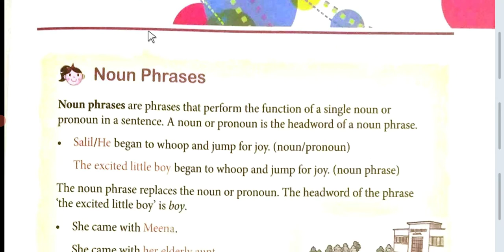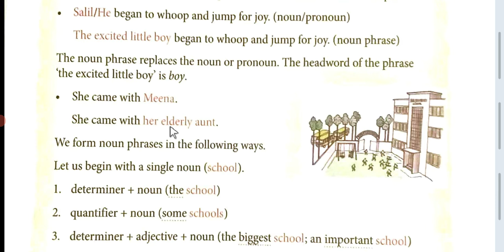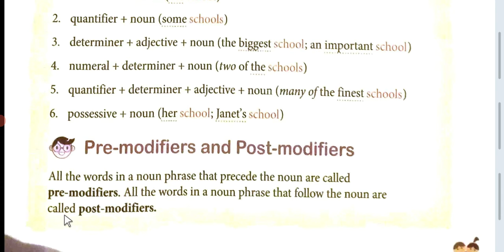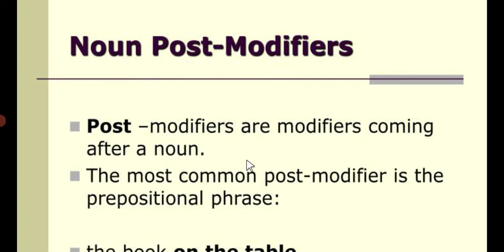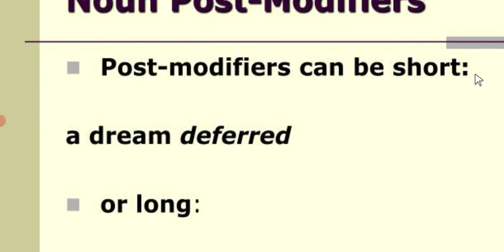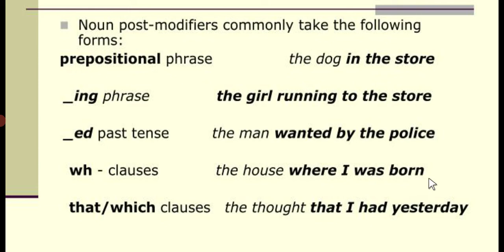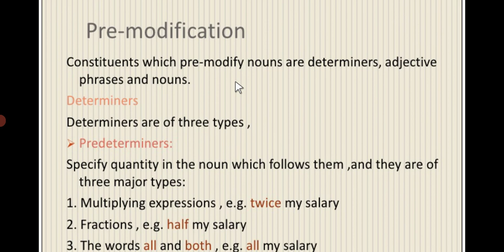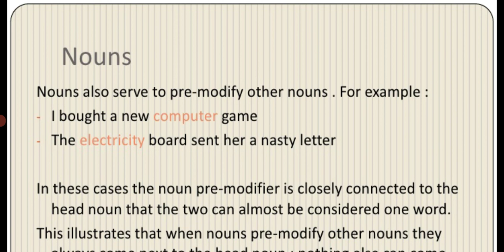CHAPTER- 7 NOUN PHRASES EXPLANATION OF THE CHAPTER